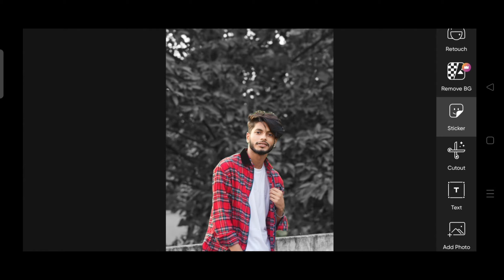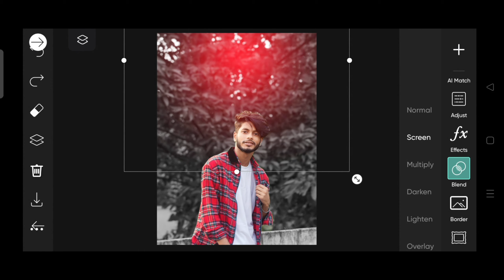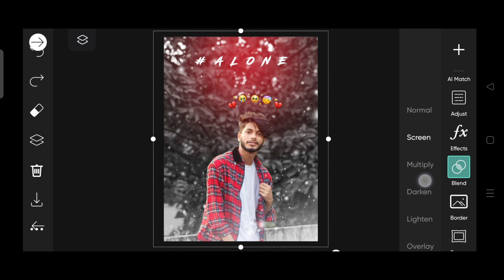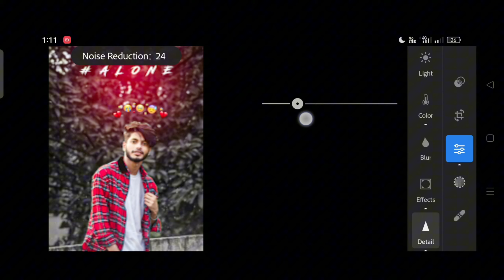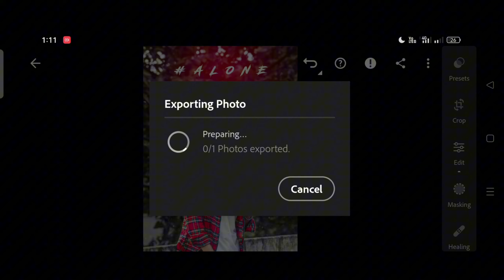Picsart New Alone Photo Editing || Sad Photo Editing In Picsart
photo editing
editingest photo editing
snapseed editing
lightroom editing
photo
new photo editing
picsart editing
picsart editing
photo editing
picsart
picsart tutorial
picsart tutorial
picsart editing
photo editing
picsart
lightroom editing
photo editing
lr editing
lightroom
lightroom tutorial
snapseed photo editing
photo editing
snapseed editing
editing
new snapseed photo editing
snapseed